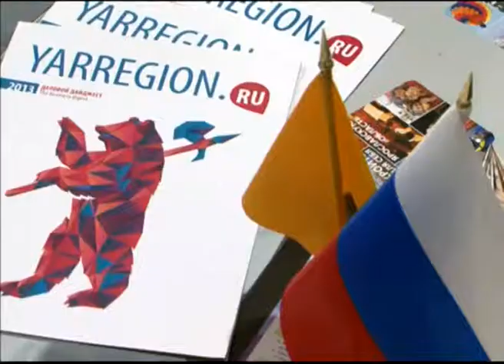В аэропорту «Туношна» появится современный грузовой терминал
На сочинском инвестфоруме губернатор Сергей Ястребов уже заключил соглашения о реализации в нашей области сразу нескольких крупных проектов.